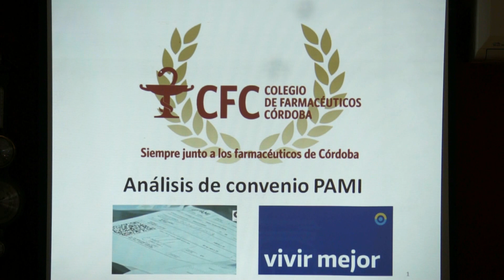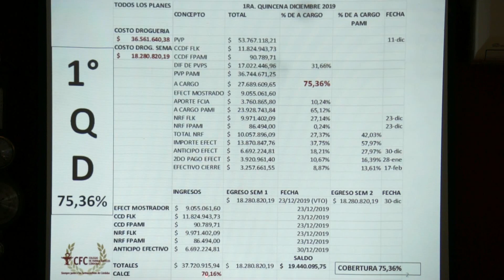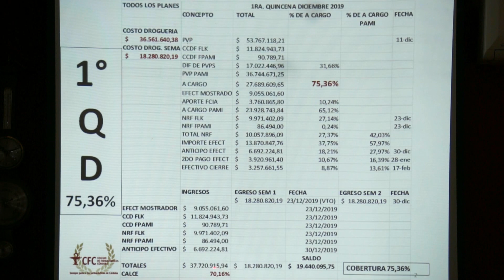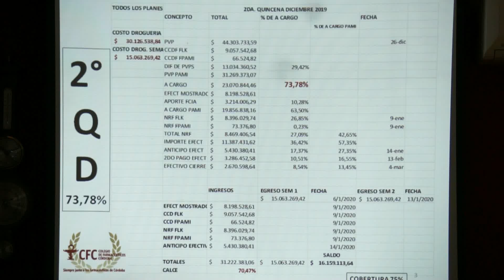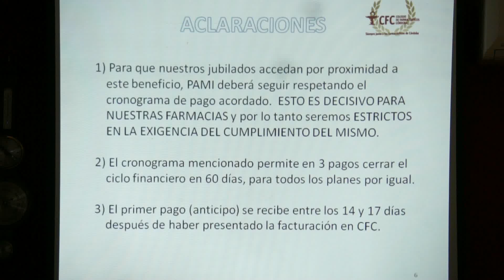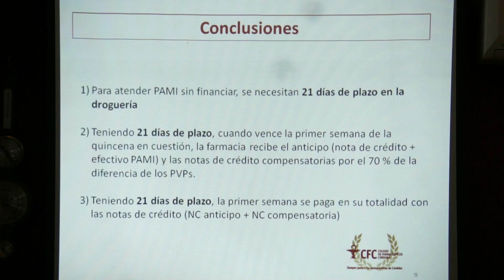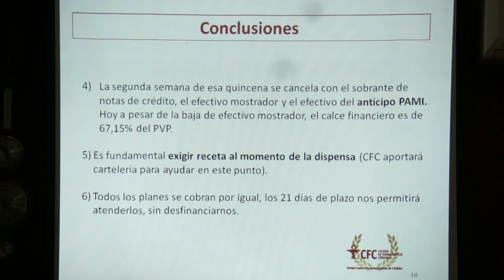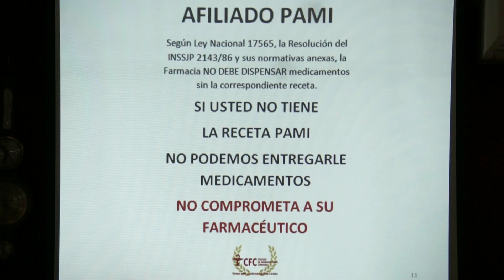Charla PAMI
Atención al programa vivir mejor (14/03/2020)